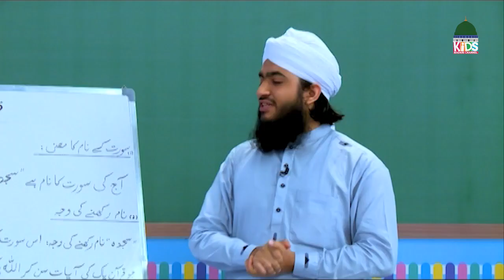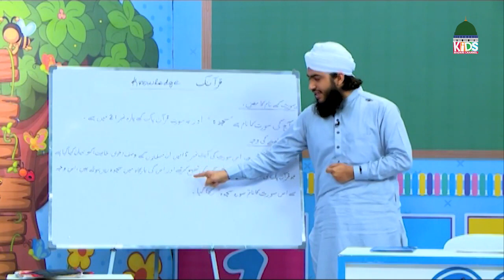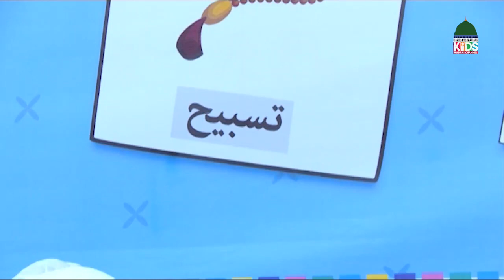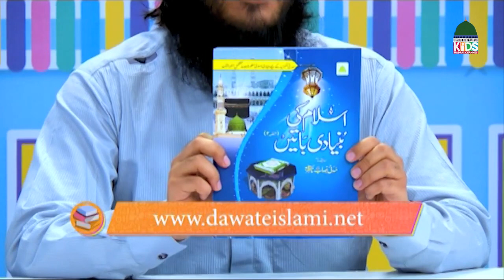Class Room Episode 79 | Kids Education | Learning for Kids | Kids Madani Channel